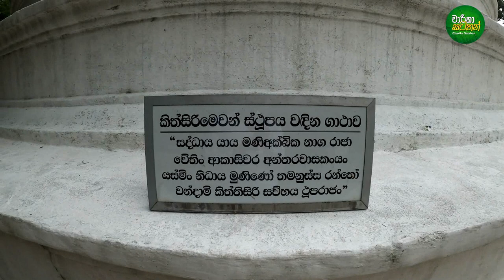කැළණියේ සහ එගොඩ කැළණියේ ඔබ නොදත් තොරතුරු - Kelaniya Raja Maha Viharaya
Kelaniya Raja Maha Vihara, commonly known as Kelaniya Temple, is a sacred and venerable Buddhist temple situated on the banks of the Kelani River in Kelaniya, Sri Lanka. With a history dating back over two millennia, this temple holds deep religious and cultural significance, making it one of the most revered pilgrimage sites on the island.

Legend has it that the Kelaniya Temple traces its origins to the time of the Buddha himself. According to local beliefs, Lord Buddha visited Sri Lanka three times, and during his third visit in 500 BCE, he left behind an impression of his foot on a gemstone on top of a gem-studded throne. This sacred relic, believed to be enshrined in the stupa of the Kelaniya Temple, adds a layer of sanctity to the site, drawing pilgrims and devotees from near and far.

The temple's historical narrative intertwines with various rulers and invasions, and its resilience and reconstruction highlight its enduring spiritual importance. The original temple is said to have been constructed by King Devanampiya Tissa in the 3rd century BCE. However, it faced destruction multiple times over the centuries, particularly during foreign invasions. The present structure owes much to the extensive renovation efforts undertaken by Venerable Welivitiye Dhammaratana Thero in the 20th century.

The architecture of Kelaniya Temple reflects a harmonious blend of traditional Sri Lankan and South Indian styles. The main stupa, an iconic feature of Buddhist architecture, is adorned with intricate carvings and sculptures, depicting various episodes from the life of Lord Buddha. The image house, housing a majestic seated Buddha statue, is another focal point, radiating tranquility and spiritual grace.

One of the most celebrated events associated with Kelaniya Temple is the Vibhajjava Council, which, according to Sri Lankan tradition, took place immediately after the passing away of Lord Buddha. It is believed that 500 Arahats (fully enlightened beings) convened at this sacred site to compile the Buddhist scriptures (Tipitaka). The historical and spiritual resonance of this event enhances the temple's significance for followers of Buddhism.

Annually, the Kelani Perahera, a grand procession, adds vibrancy to the temple precincts. Devotees, adorned in elaborate costumes, participate in this cultural spectacle, which involves traditional music, dance, and the parading of sacred relics. The procession attracts large crowds, fostering a sense of community and religious fervor.

Beyond its religious functions, Kelaniya Temple serves as a cultural and educational center. The temple premises include a museum that showcases artifacts, paintings, and sculptures depicting the history of Buddhism in Sri Lanka. Additionally, the temple actively engages in educational programs, disseminating Buddhist teachings and fostering spiritual awareness among the local community.

Kelaniya Temple stands not only as a testament to Sri Lanka's deep-rooted Buddhist heritage but also as a symbol of resilience and continuity. The spiritual ambiance, rich history, and architectural splendor make it a destination that resonates with both pilgrims seeking solace and tourists eager to explore the cultural tapestry of Sri Lanka. As a living repository of Buddhist tradition and historical narrative, Kelaniya Temple remains a cherished sanctuary for those in search of spiritual connection and cultural enlightenment.